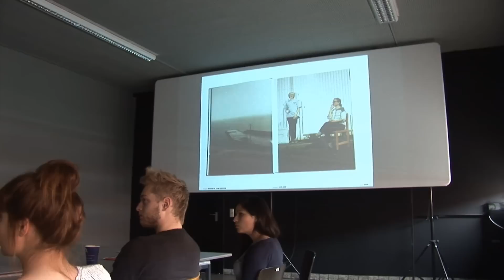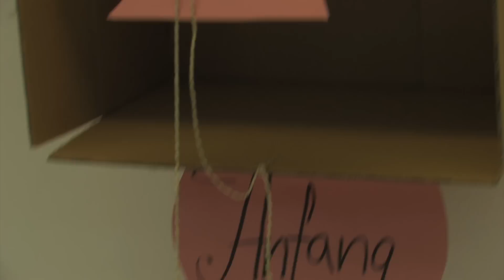Focus Award Impressionen 19.05.2011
Weltenmacher 2011

Der FOCUS Award der Fachhochschule Dortmund blickt auf eine 28-jährige Tradition zurück. 1983 von Ben Fernandez von der Parsons School of Design in New York und Professor Ulrich Mack aus Hamburg ins Leben gerufen, wurde der Award bald durch Professor Harald Mante an die Fachhochschule Dortmund geholt und wird seitdem in einer lebendigen Tradition weitergeführt.

Ursprünglich als fotojournalistischer Wettbewerb ausgeschrieben, hat sich der FOCUS Award im Laufe der Zeit zu einem mehrtägigen internationalen Designfestival entwickelt und steht nun für alle Designdisziplinen offen. Der FOCUS Award ist eine Veranstaltung von Studierenden für Studierende.